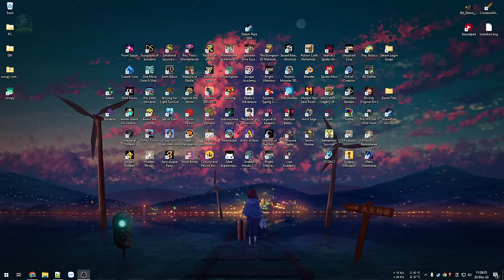Chiến Boss thuỷ quái và Samurai - Game có vẻ dễ - Just King #3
Tiếp tục cùng vị vua phiêu lưu xuống đáy biển bem thuỷ quái và sang vùng đất Samurai với những ninja và sát thủ hàng đầu.